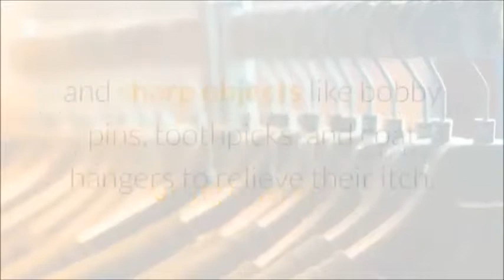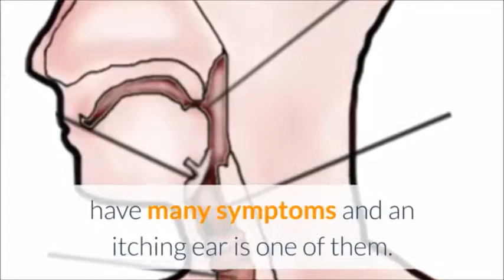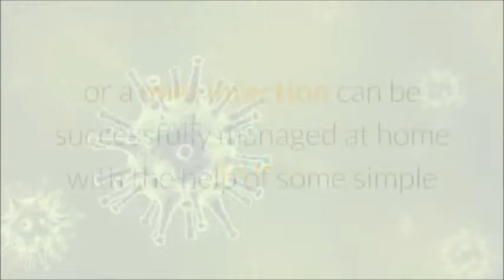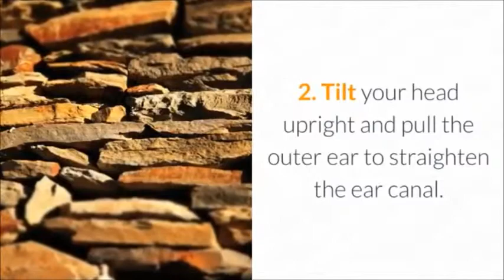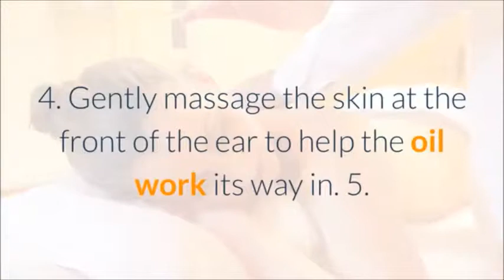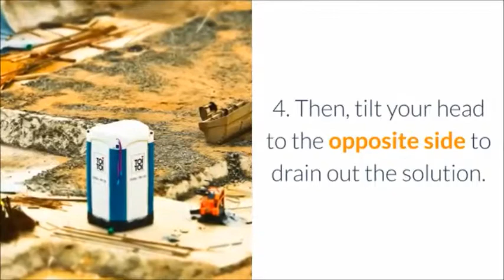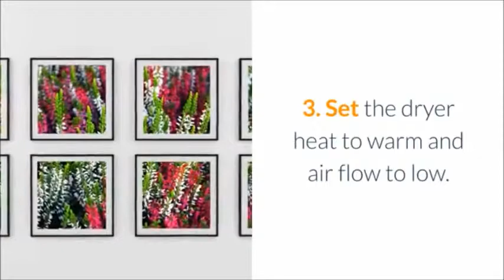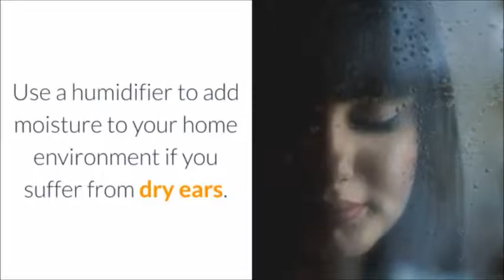How To Treat Itchy Ears - Top 10 Tips And Remedies!!